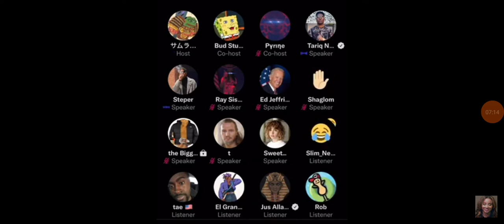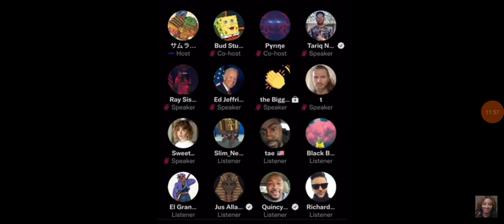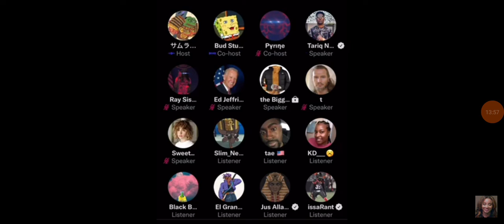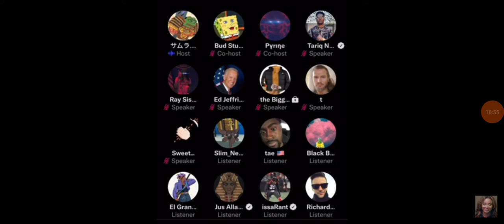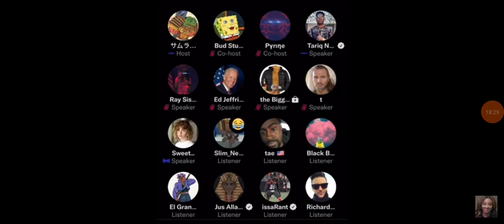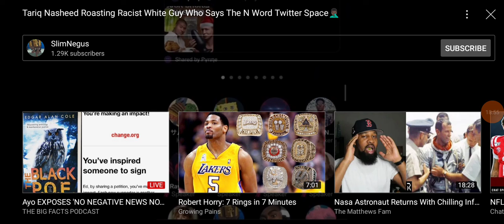kingjahpower -Tariq nasheed let a whiteboy say n-word never small talk with white folks🤬fba